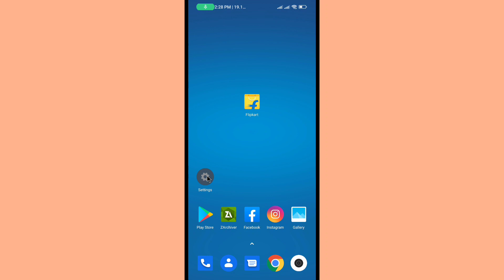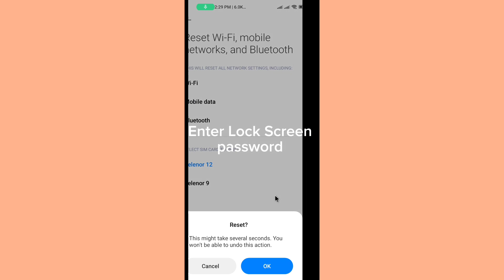flipkart something went wrong problem 2023 || flipkart error problem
flipkart something went wrong problem 2023
flipkart error problem
flipkart something went wrong kyu bata raha hai